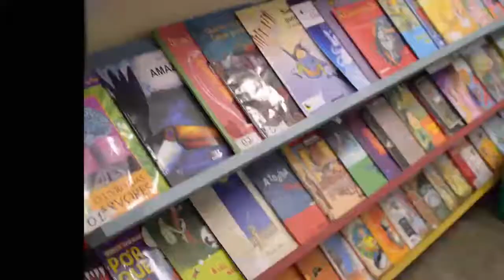CEU Casablanca - SP